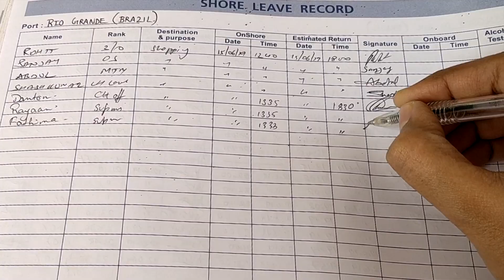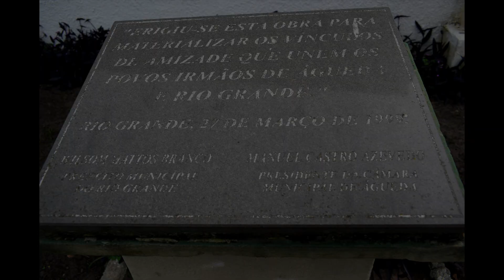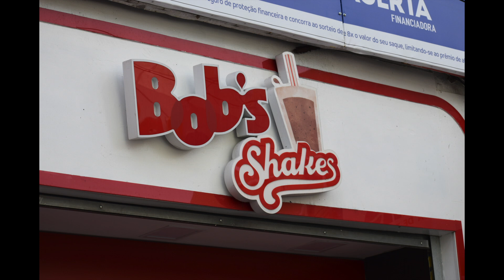First Day shore leave at Brazil Rio Grande | Childrens park, shopping street and football games